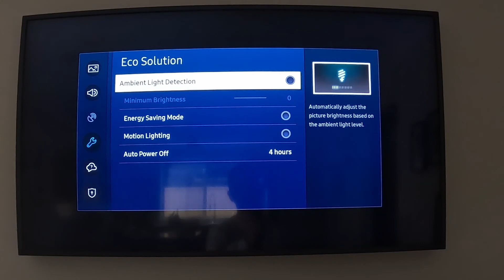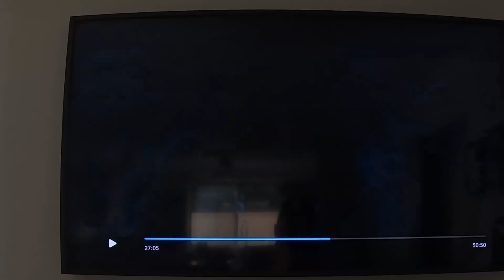How to fix Dark Scenes on Disney Plus on Smart TV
It's really hard to watch disney plus on a smart TV because of disney's 4k HDR stream. The darks are darker and the brights are brighter. However, if you are not in a very dimly lit room, it will be very hard to see. What can I do?

Here's a quick work around.